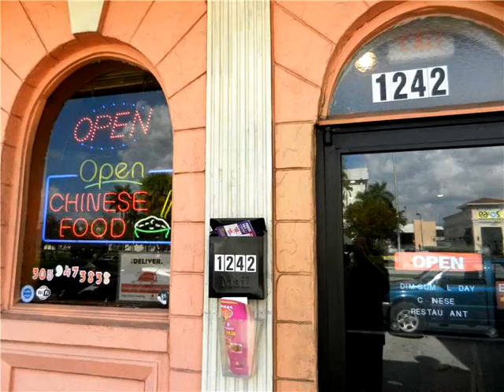1242 NE 163 ST,North Miami Beach,FL 33162 Oportunidad de Negocio En Venta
Hong kong fideos restaurante a la venta ! en el negocio por mÁs de 20 aÑos. 3,159 sf, asientos de 95 personas. un monton de aparcamiento gratuito en frente y la espalda. se vende llave en mano. el alquiler es de ,000/mes con 14 anos restantes en el contrato de arrendamiento. no pase de los comederos. usted solo paga los servicios publicos y el alquiler. ventas brutas aprox de 0.000/mes. situado en la concurrida 163rd street en un centro comercial a traves de los principales centro comercial. excelente ubicacion en \\\"la pequena ciudad de china\\\". hermosa instalacion y gran cocina. llame agente del listado. no enfoque propietario o empleados directamente.